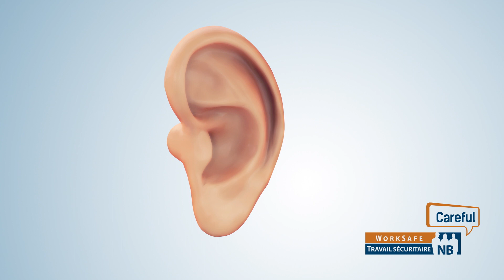Protect your ears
Noise is present in many New Brunswick workplaces, but being exposed to too much can cause permanent and irreversible damage.